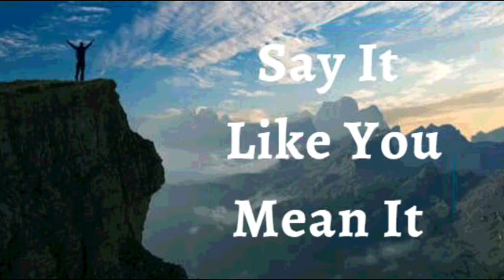23rd August 2023 Say it Like you Mean it (Audio in Urdu)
*23 اگست 2023*

میں اعلان کرتا ہوں کہ میں لوگوں کا معمار ہوں۔ میں دوسروں کی حوصلہ افزائی کرنے کے مواقع تلاش کرتا ہوں کہ وہ ان میں بہترین چیزیں نکالیں اور ان کے خوابوں کو پورا کرنے میں ان کی مدد کریں۔ *میں ایمان اور فتح کے الفاظ کہتا ہوں، ان کی تصدیق کرتا ہوں، ان کی منظوری دیتا ہوں، انہیں یہ بتاتا ہوں کہ وہ قابل قدر ہیں*۔ میں ان کی عظمت کے بیجوں کو پکارتا ہوں، ان کی مدد کرتا ہوں کہ وہ اوپر اٹھیں اور وہ سب بن جائیں جو خدا نے انہیں بنایا ہے۔ میں مسیح میں پرانے ویران جگہوں کو بنانے کے لیے، کئی نسلوں کی بنیادوں کو بلند کرنے کے لیے لیس ہوں۔ *میں شگاف کو دور کرنے والا، راستوں کو بحال کرنے والا* ہوں، جہاں سب مسیح کے علم میں رہتے ہیں۔ یہ میرا اعلان ہے۔

*پیارے باپ، میں آپ کی دی ہوئی لازوال زندگی کے لیے شکر گزار ہوں* اور میرے اندر آپ کی روح القدس کی موجودگی کے لیے شکر گزار ہوں۔ مسیح کی طاقت میرے جسم میں کام کر رہی ہے۔ *میں اپنی زندگی میں بے شمار نعمتوں اور نیکیوں کا شکر گزار ہوں آمین*

 (Jn14:13)

میں مضبوط ہوں (افسی 6:10)
میں صحت مند ہوں (1 پیٹر 2:24)
میں بابرکت ہوں (افسی 1:3)
میں دولتمند ہوں (2 کور 8:9)
میں طاقتور ہوں (40:29 ہے)
میں مسح شدہ ہوں (1Jn2:20)
میں آزاد ہوں (Jn 8:36)
میں خدا کا محبوب ہوں (مرقس 1:11)
میں ایک قیمتی بیج ہوں (لوقا 8:15)
میں خُداوند میں سیپ اور ہریالی سے بھرا ہوا ہوں (زبور 92:14)

! ہیلیلویاہ! آمین